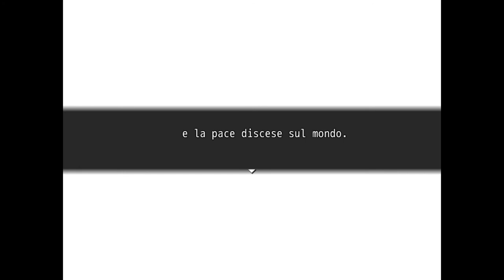Mogeko Castle Ita, La vera fine serie! (Parte 12)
La mia anima da completista non poteva permettere una fine così approsimativA :p

se volete lasciate un commento, un mi piace e iscrivietevi se vi piace il gioco!